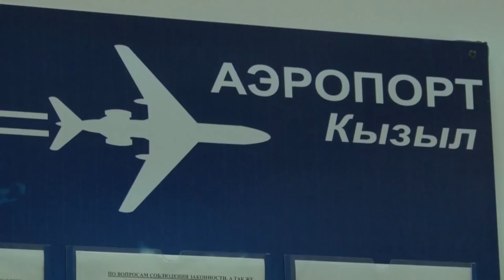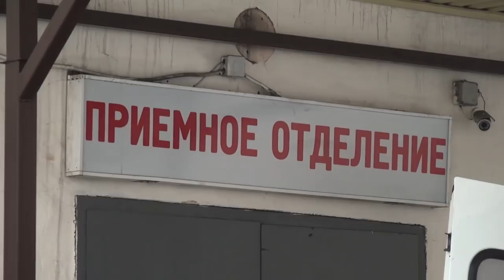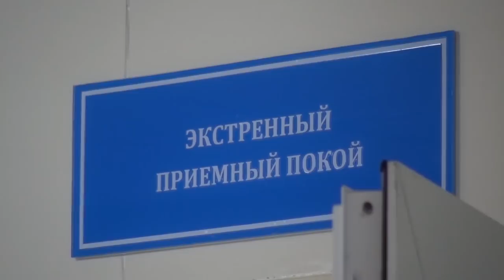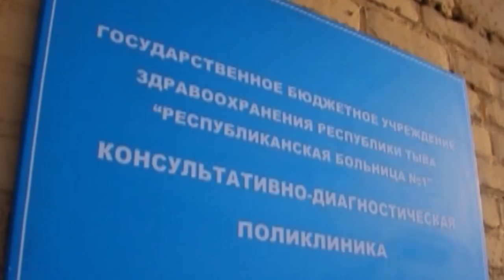НОВОСТИ ТУВЫ 20 12 18